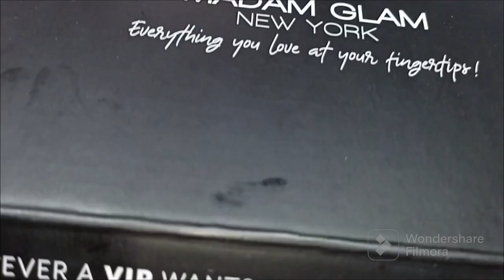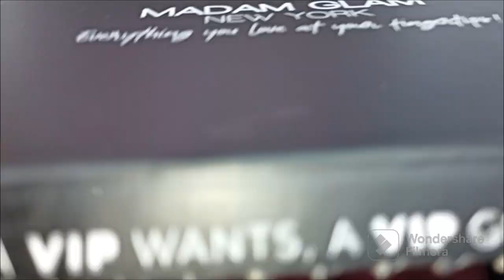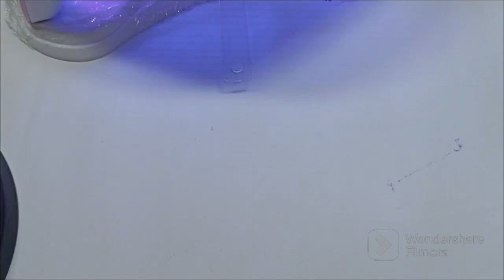GELES MADAM GLAM COLORES DE OTOÑO -INVIERNO 2023